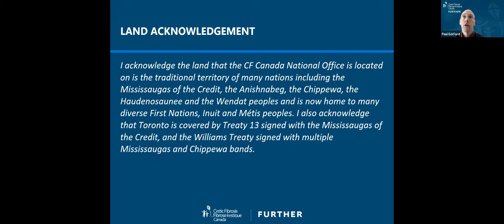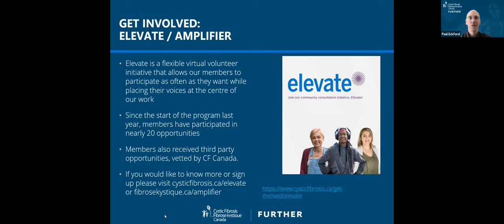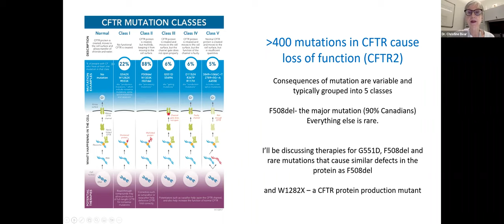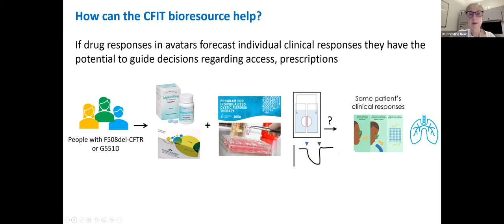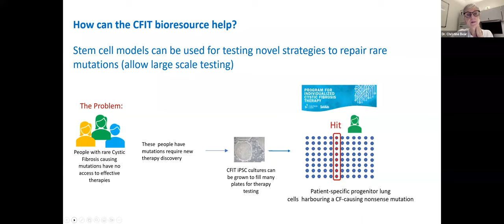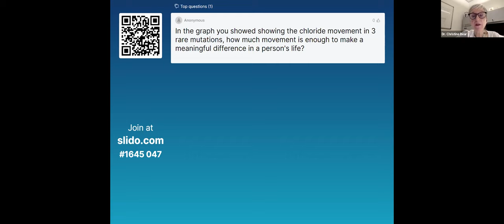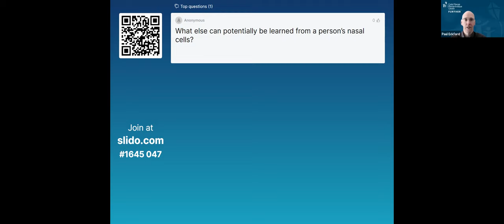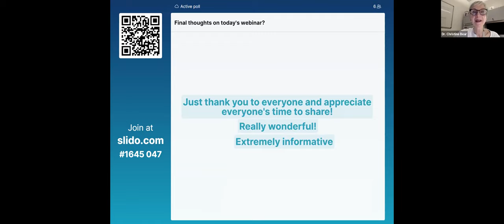Cathleen Morrison Research Impact Award Lecture with Dr. Christine Bear